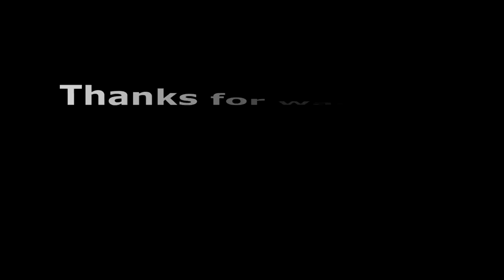Thanquol and Boneripper painting tutorial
Head over to Geek Gaming for your terrain making materials at a decent price.

For everything else head over to Firestorm games for a great selection of hobby products at a discounted price

And the chilling wargamers youtube channel for some good discussions and some awesome dudes

And for any gw products visit element games store for great discounts